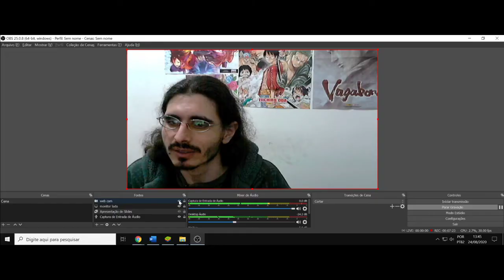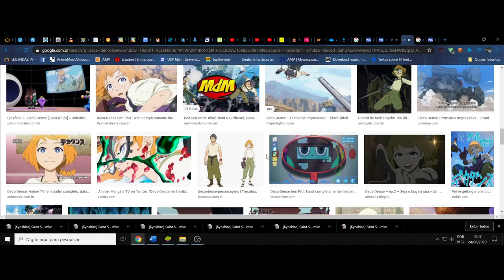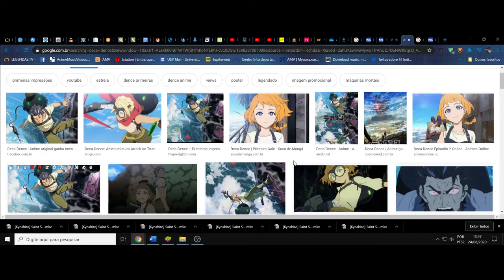(FD) Deca-Dence. Uma miscelânea de cores comuns que desbrava-se em uma nova tonalidade